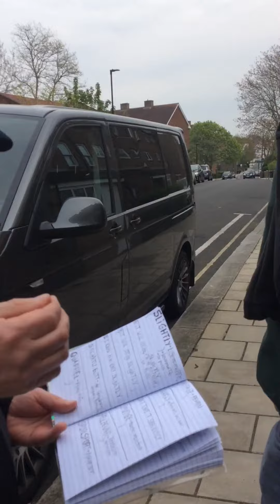Don’t take it seriously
Smudge